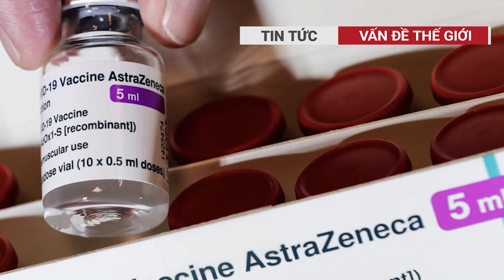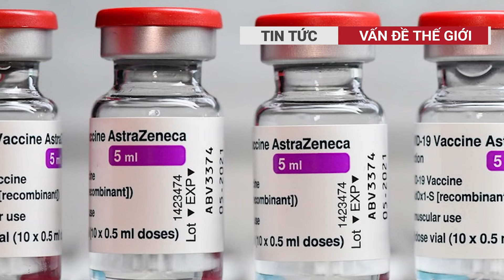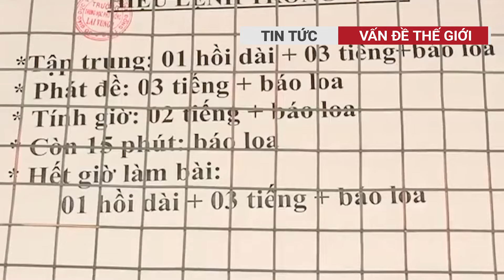Thời sự toàn cảnh: Clip 44 giây ghi cảnh 2 bà cô tóm gọn tên cướp giữa ban ngày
Từ camera ghi lại cùng với nghiệp vụ, Công an TP Vũng Tàu xác định được ngay đối tượng và mời Tiến lên làm việc, Tiến thừa nhận toàn bộ hành vi của mình.Tang vật gồm 1 sợi dây chuyền kèm mặt, trị giá khoảng 5 triệu đồng.Clip 44 giây ghi cảnh 2 bà cô tóm gọn tên cướp táo tợn giữa ban ngày
📝 vấn đề thế giới, vấn đề hôm nay, tin tức, tin tuc, tin tức hôm nay,
Vấn đề thế giới đưa tin một cách kịp thời, đầy đủ và tin cậy về các sự kiện xảy ra trên khắp Việt Nam và thế giới.
✔ Địa chỉ: Thành phố Hồ Chí Minh - Việt Nam